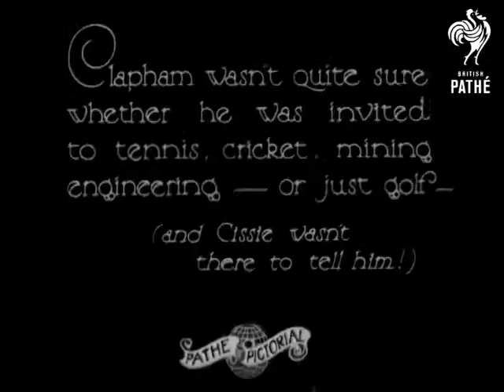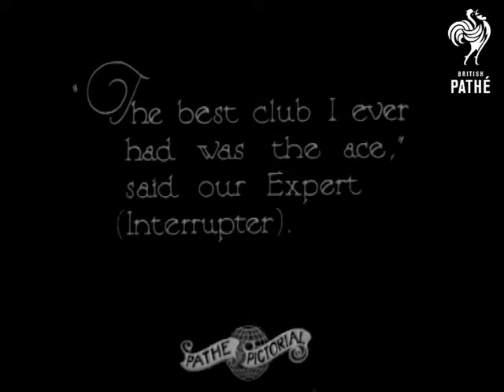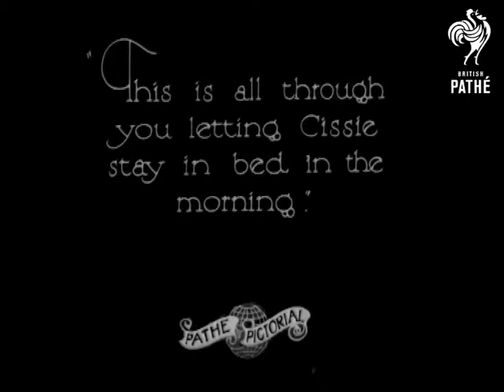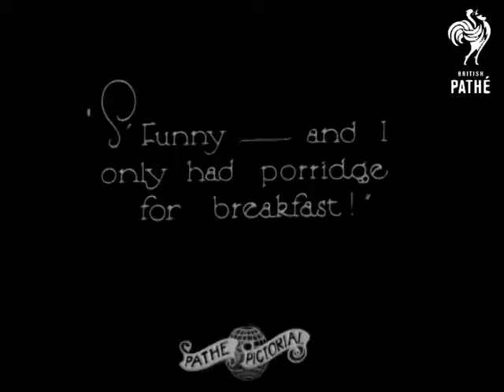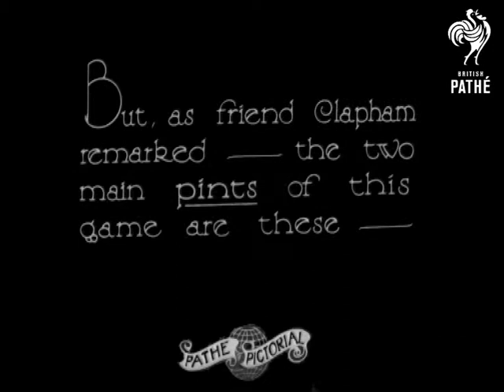Camera Interviews - Clapham & Dwyer The Famous Radio Stars (1929)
Clapham and Dwyer - the famous radio stars - take the air and have a spot of golf.  One of the pair carries a large shopping bag with his golf clubs inside.  He wears a cricket shin pad on his leg.

"Clapham wasn't quite sure whether he was invited to tennis, cricket, mining, engineering - or just golf - (and Cissie wasn't there to tell him!)"  Clapham takes various items out of his bag - a telescope, a melon (?) a big caveman club and eventually a golf club.  He fools around.  Eventually he takes a shot and swings right around without hitting the ball.  Silly stuff ensues.  Eventually he kicks the golf ball.  The two comedians walk along, Clapham falls over in a pile of leaves.  His friend helps him up.  "This is all through you letting Cissie stay in bed in the morning." reads an intertitle.  Clapham uses a tape measure to work out the distance between his ball and the hole.  He takes a shot.

Through a camera trick - stop frame animation presumably - the ball goes round and round in circles.  His companion looks surprised. Clapham does some gurning.  Dwyer pots a ball.  Dwyer uses the hole flag pole like a snooker cue and attempts to pot the golf ball.  The two hold pint glasses of beer and chink them, toasting each other.  They drink their pints.

Safety print exists - show print.  Probably on "Stars as They Were" roll.
 FILM ID:1168.14